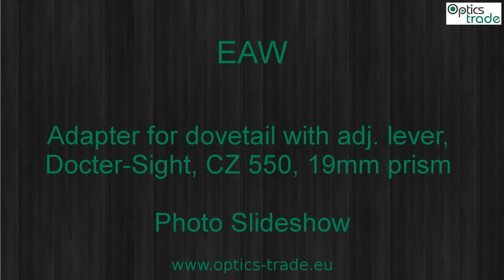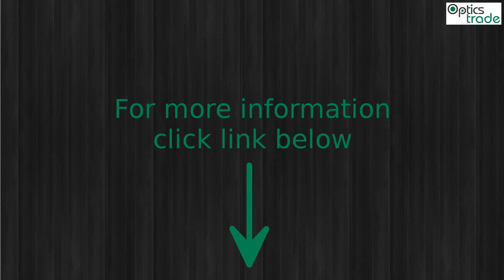EAW Adapter for dovetail, adj. lever, Docter-Sight, CZ 550, 19mm prism Photo Slideshow